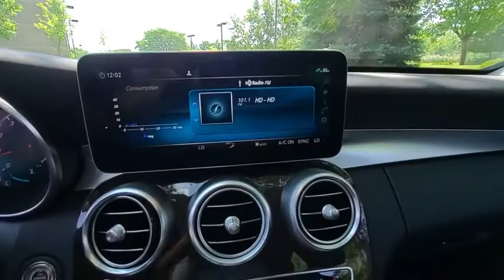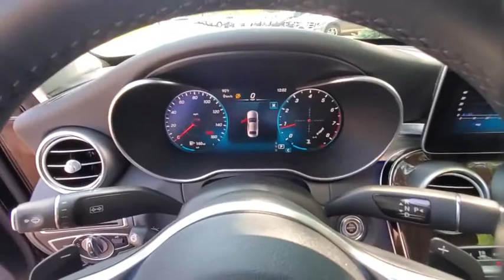2020 Mercedes-Benz C-Class available in Dublin, Columbus, Delaware OH LU327498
Used 2020 Mercedes-Benz C-Class available in Dublin, Ohio at Crown Eurocars Dublin. Servicing the Columbus, Delaware, Powell, Westerville, OH area.
2020 Mercedes-Benz C-Class C 300 - Stock#: LU327498 - VIN#: 55SWF8EB7LU327498

Mercedes Benz Certified UNLIMITED MILEAGE WARRANTY! 2020 Mercedes-Benz C 300 4MATIC in Black and Special Demo can be Leased 12.3 Digital Instrument Cluster 64-Color Ambient Lighting Burmester Premium Sound System Heated Steering Wheel Illuminated Door Sills Illuminated Star Panorama Sunroof Premium Package SiriusXM Satellite Radio Wheels: 18 Twin 5-Spoke. CARFAX One-Owner. Clean CARFAX. Certified. 23/33 City/Highway MPG I4 TurbochargedbrbrbrMercedes-Benz Certified Pre-Owned Details:brbr  * Includes Trip Interruption Reimbursement and 7 days/500 miles Exchange Privilegebr  * Vehicle Historybr  * Warranty Deductible: $0br  * Limited Warranty: 12 Month/Unlimited Mile beginning after new car warranty expires or from certified purchase datebr  * Roadside Assistancebr  * Transferable Warrantybr  * 165 Point InspectionbrbrbrHurry!!! With a price and value like this this one wont be here long.